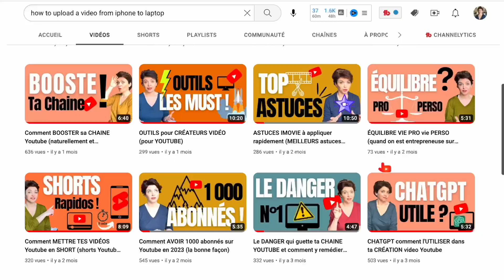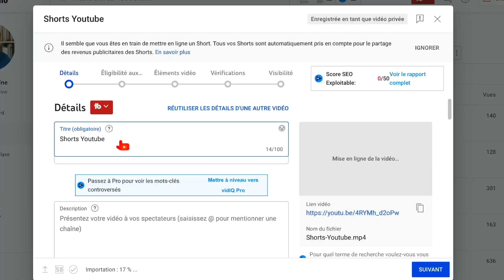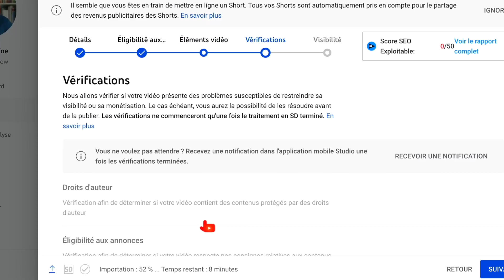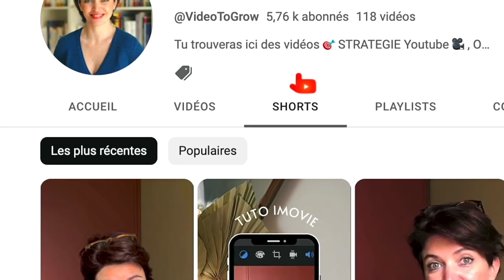METTRE en ligne un SHORT Youtube (TUTO shorts avec ORDINATEUR)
Tu veux publier un short sur pc ou mac ? Dans ce tuto shorts, je te montre comment faire la mise en ligne de ton short youtube sur ton ordinateur .
*Travaille avec moi*
📈🔍Tu es entrepreneur(e) ou souhaite booster ton business sur Youtube ?

🧰 Ma trousse à Out’ Youtube 🧰